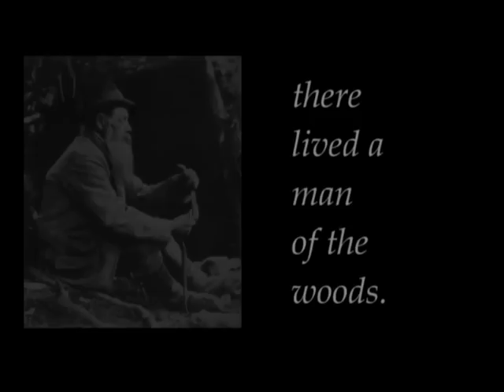The Snakecatcher Trailer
Directed by Paul Willson, 2010.